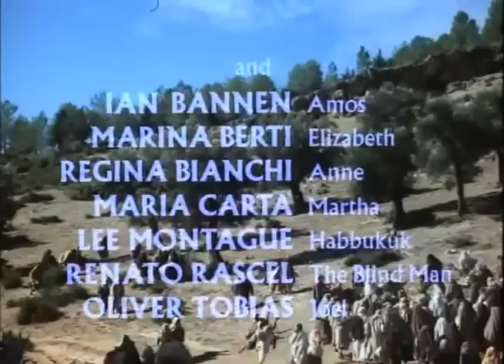Jesus von Nazareth Teil 3 Einzug in Jerusalem